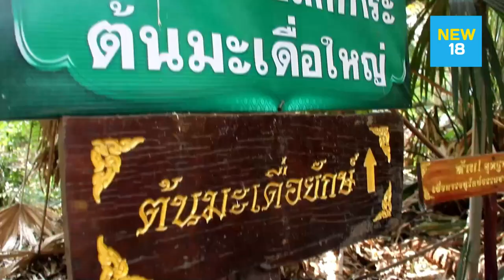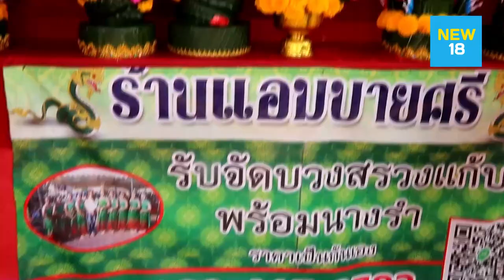วังนาคินทร์ เกาะคำชะโนด กลับมาคึกคักเหมือนเดิม คอหวยแห่ขอโชคลาภ | NEW 18